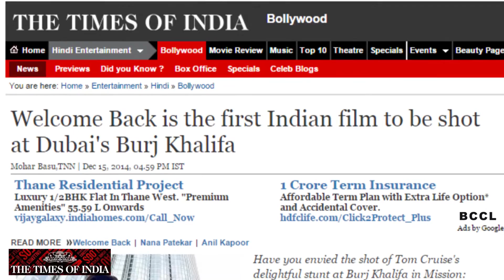Welcome Back is the first Indian film to be shot at Dubai's Burj Khalifa - TOI